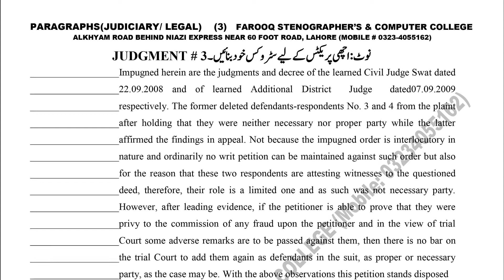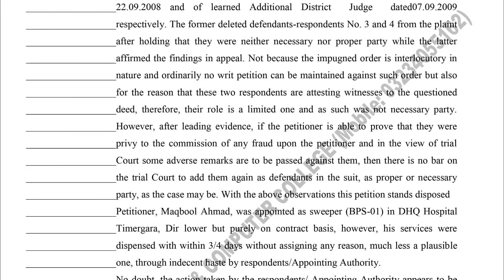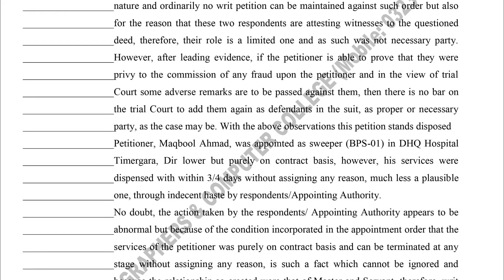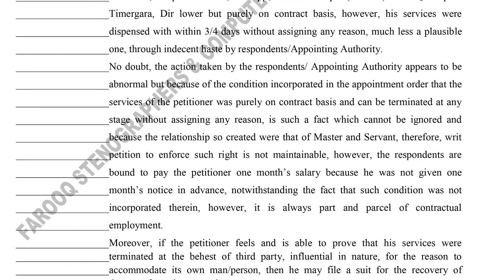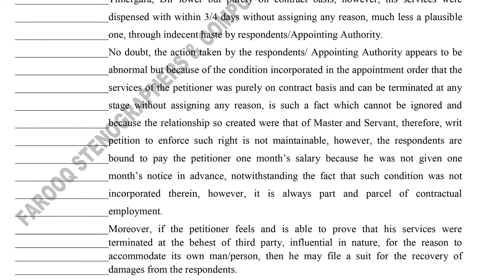PLD Judgment # 03 I 80 WPM I I for Preparation tests of APS, FPSC, PPSC, Civil, Supreme & High Court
Hi everyone! I am going to start PLD Judgments step by step for the preparation tests in the FPSC, PPSC, Civil Court, Session Court, High Court and Supreme Court. Thanks

♥PLD Judgment # 01 I 80 WPM I I for Preparation tests of APS, FPSC, PPSC, Civil, Supreme & High Court

♥PLD Judgment # 02 I 80 WPM I I for Preparation tests of APS, FPSC, PPSC, Civil, Supreme & High Court